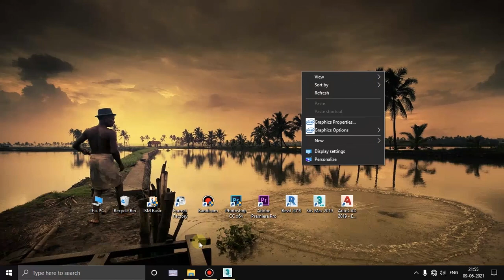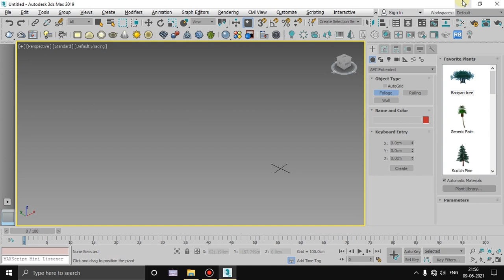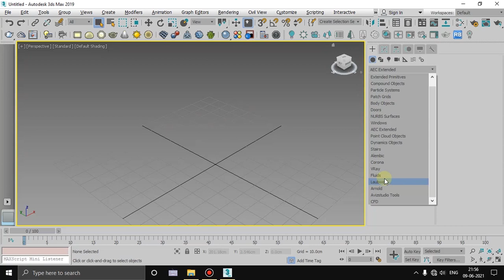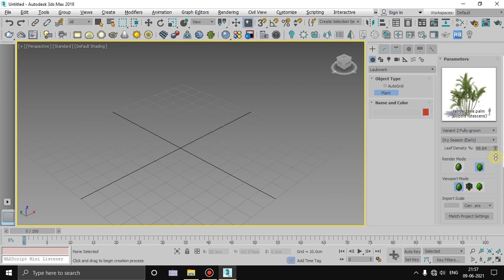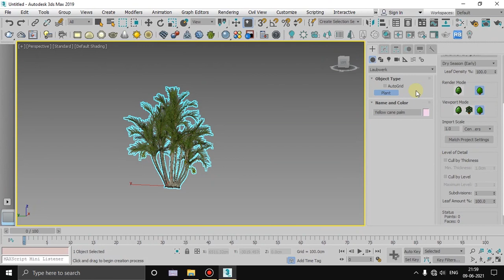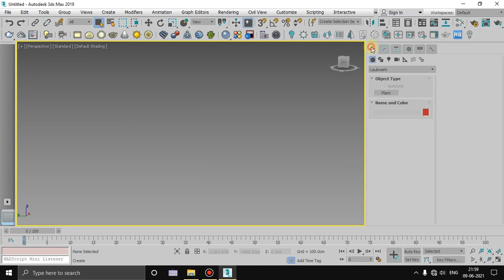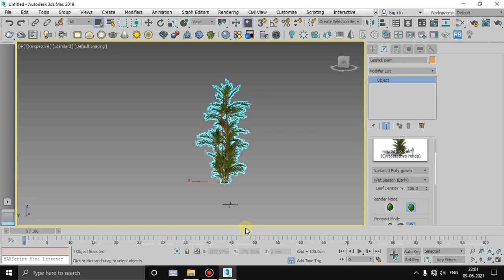Laubwerk Plugin For 3DS Max | Realistic Plant for 3DS Max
hii
welcome to malayalam architecture tutorials,
Laubwerk offers easy-to-use software extensions for architects and CG artists looking for authentic 3D plants, and plant scattering tools.

With drag-and-drop simplicity, and easy-to-use tools that modify the shape, age, season and level of detail for each of Laubwerk's stunning 3D plants, users can seamlessly add 3D trees to any CG project. For Autodesk 3ds Max & Maya, MAXON Cinema 4D and SketchUp.

[ Download Link in the comment ]

Malayalam Architecture Tutorials ചാനലിൽ ഇപ്പോൾ മെമ്പർഷിപ് ഓപ്‌ഷൻ ലഭ്യമാണ്. ചാനലിനെ സപ്പോർട്ട് ചെയ്യാൻ ആഗ്രഹിക്കുന്നവർക്ക് അതിൽ ജോയിൻ ചെയ്യാവുന്നതാണ്.

Query Solved:

laubwerk Plugin for 3ds mac
how to use Laubwerk plant kit
place tree in 3da max
3ds max forest pack
3ds max malayalam tutorials